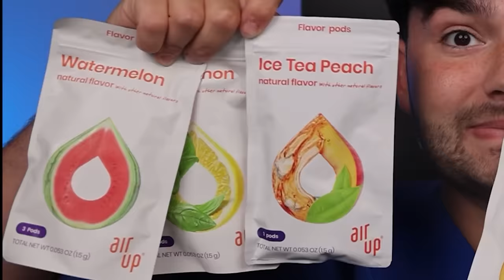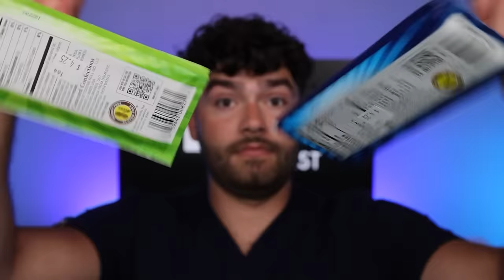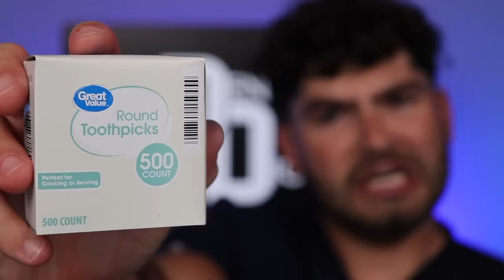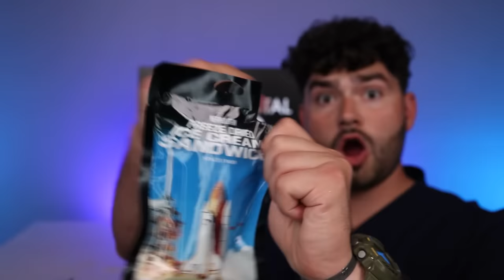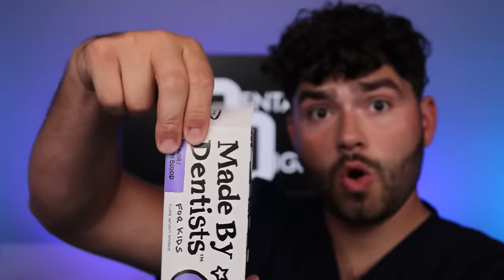I Ate 1000 Years of Snacks !!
Let’s Find Out if ANCIENT FOODS Will Cause Cavities ?! Then Use the Toothbrushes from the FUTURE  to Clean my Stained Teeth !! Who will win??! ANCIENT SNACKS or FUTURE BRUSHES !?